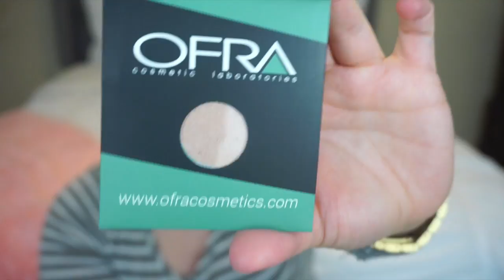MY FINAL IPSY UNBAGGING!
IF YOU'RE HERE EARLY, TYSM. HD WILL KICK IN SOON XO

Save $2 on purchases of $10 or more using CODE: ouiouicherokee